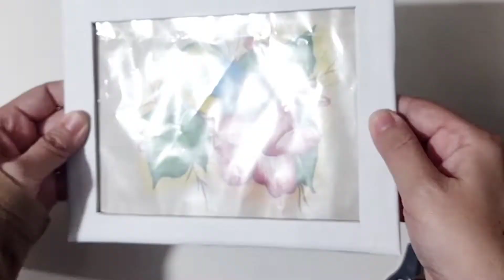🖼️ Como fazer quadro decorativos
Nessa aula você vai aprender como fazer quadros decorativos.

Deixe o 👍 e ajude o canal a crescer

Deus abençoe!